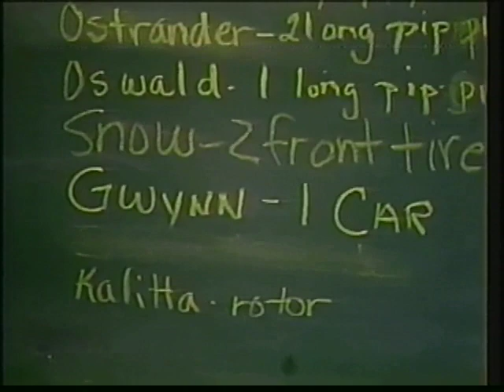1989 NHRA Chief Auto Parts Winternationals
NBC Sportsworld coverage of the season opening race of the 1989 NHRA season.